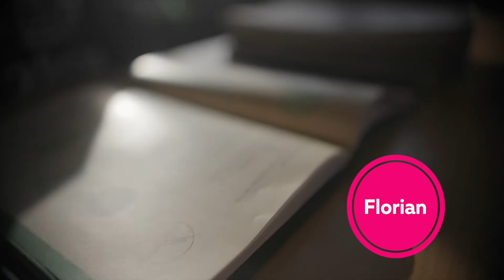Wat voor tas heb ik nodig?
Wat voor tas heb ik nodig? En wat moet er allemaal in mijn etui? Wij zetten het voor jou op een rij.